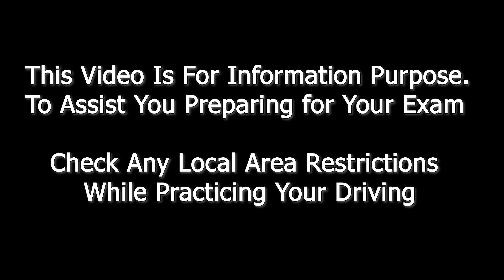ETOBICOKE G (G2 Exit) Driving Test ROUTE 2 - Pass Your G Exam On 1st Attempt - Step By Step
Dash Cameras Used in my Cars:

Front Dash Cam
Mirror Dual Dash Cam

In addition to the above videos we offer Drive Test Sure Pass Package for only $10.
We will send you the package as soon as possible.

Here is what you will get in Drive Test Sure Pass Package :
1. GPS coordinates maps for ALL Routes which you can use for your practice driving test.
2. Complete Yellow Marking Schema showing all marking you will be scored on.
3. Yellow Marking Schema which points you should take care.
4. 65 Driving Tips which is a must to make sure you don’t do silly mistakes in your real exam. It’s a video showing all the must have tips.

This video is to assist you in passing your G exam on your first go. This is for education purpose only.

Follow the driving rules and be a good driver and pass your G exam. Best of luck!